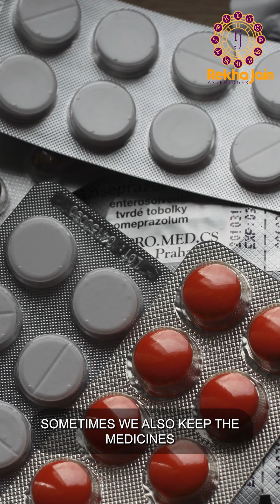घर से हो जाएंगी सारी बीमारियां दूर। बस हर शनिवार करें यह उपाय। | Rekha Jain Astrologer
क्या बीमारियां आपका पीछा नहीं छोड़ रही है? अगर हाँ तो आपको यह उपाय इस शनिवार को ज़रूर करना चाहिए।